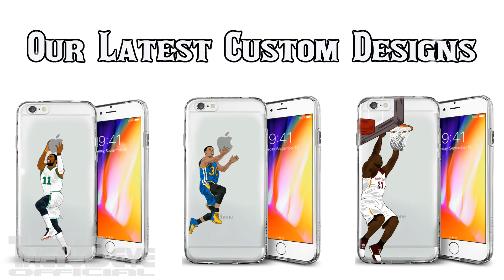Ante Zizic LOUD DUNK vs Nuggets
Ante Zizic vs Nuggets Full Highlights (5PTS 2REB 8MIN) March 7, 2018

Cleveland Cavaliers 113:108 Denver Nuggets 2017/18 NBA Season